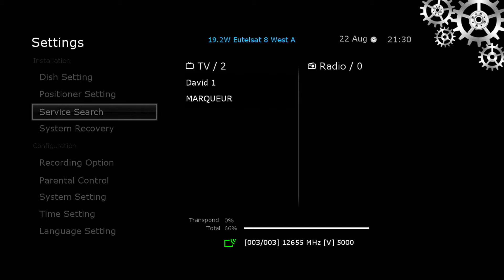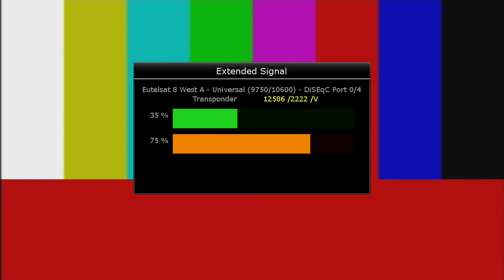Обзор открытых каналов Eutelsat 8 West B at 8.0°W